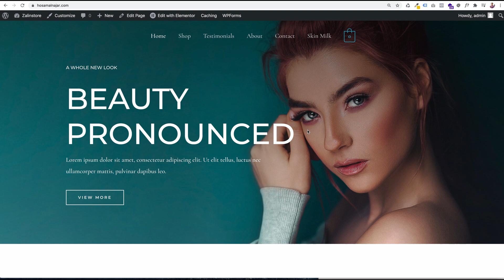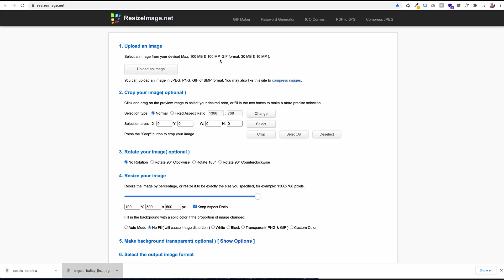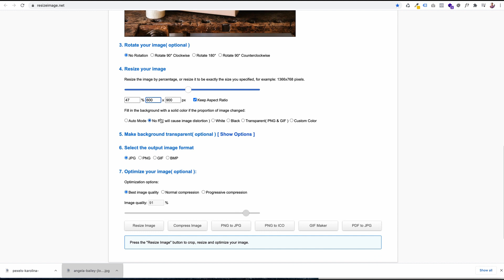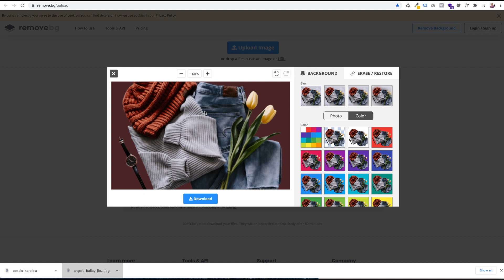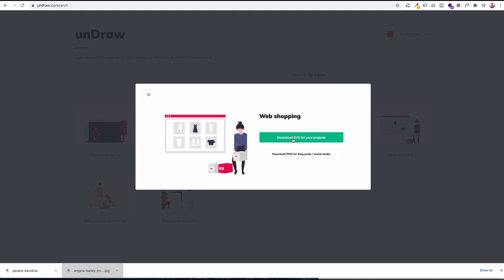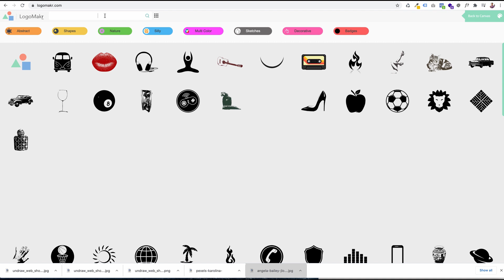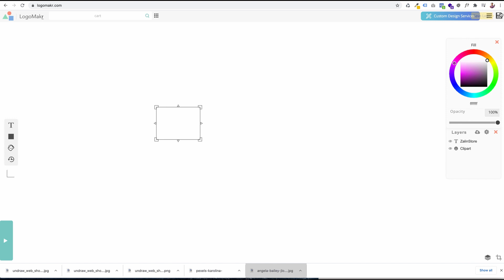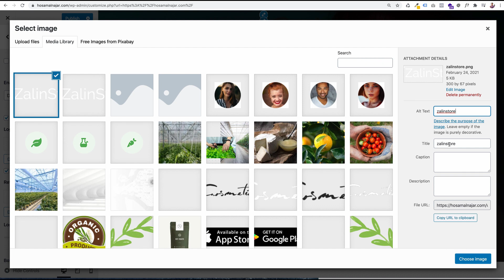انشاء متجر الكتروني احترافي 2023 تحميل صور مجانية والتعديل عليها | تصميم لوجو احترافي مجانا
تعرف معي في هذا الفيديو على مجموعة من الأدوات المجانية التي تتيح لنا التعديل على الصور مثل حذف خلفية الصورة وتصغير الصور بأحجام نحن نختارها
كما ستتعرف في هذا الفيديو طريقة تصميم لوجو احترافي مجانا
الموقع سهل للغاية ويوفر لك تصاميم جاهزة يمكننا من خلاله انشاء لوجو احترافي مجانا

أتمنى أن ينال هذا الفيديو اعجابكم ولا تنسوا دعمي بالاشتراك بالقناة ومشاركة الفيديو مع أصدقائكم ❤️

🔥الفيديو كامل: شرح بسيط وسهل خطوة بخطوة طريقة تصميم متجر الكتروني من الصفر 👈بدون معرفة بلغات البرمجة المعقدة

 يمكنكم الانضمام الى صفحتنا في الفيس بوك
BraaSite براسايت

موقع تصميم لوجو مجانا
موقع لوجو جاهز مجانا
free logo maker website
انشاء لوجو احترافي مجاني
برنامج تصميم لوجو
لوجو احترافي
تصميم لوجو للمدونة
تصميم لوجو للمتجر الاكتروني
تصميم لوجو للموقع الالكتروني
تحميل صور مجانا
تعديل حجم الصور
التعديل على الصور
حذف خلفية الصورة